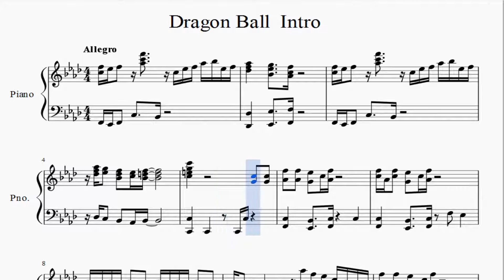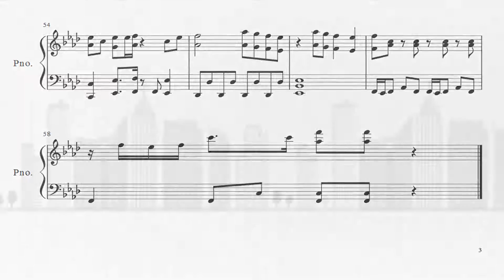Partitura Dragon Ball Intro Piano